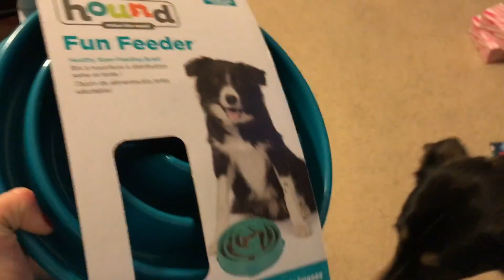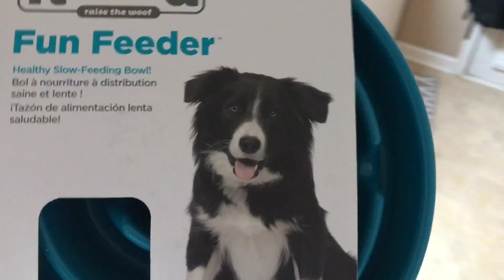WAITING FOR CHRISTMAS + ADORE ME TRY ON + GYM MOTIVATED VLOGMAS | DAY 19-20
FAV SELF TANNER - LOViNG TAN
Use code ‘LOVINGTAN’ to receive a free exfoliating glove with any mousse purchase.

One of the best Subscription boxes: Love with food

Don't forget to stop by my other social media sites & say hi!

Editing hacks by Gabrielle Marie